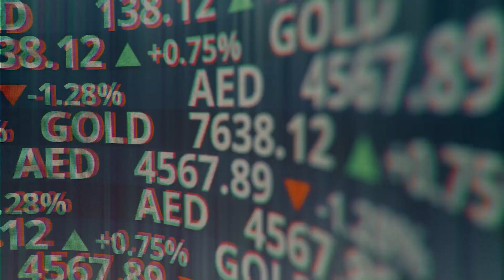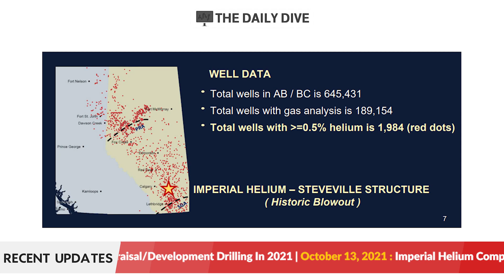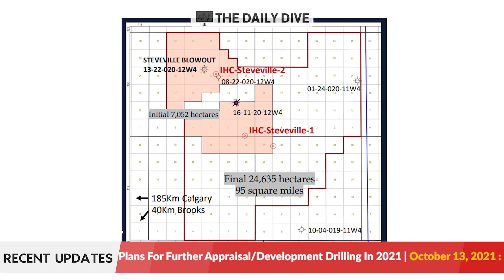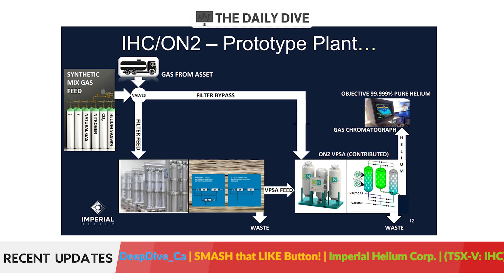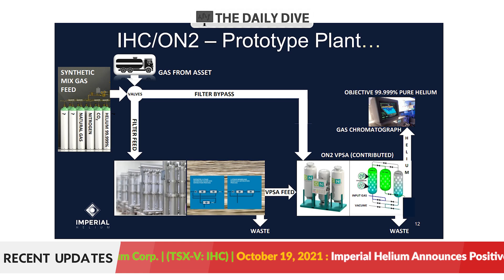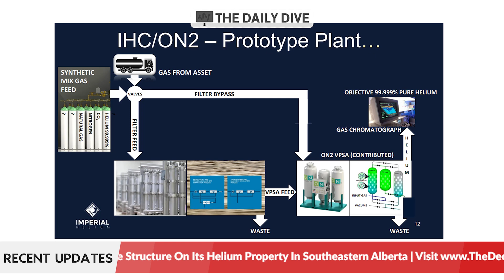Imperial Helium - Steveville Positive Updates w/ David Johnson [99.999% Helium]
Today on the Daily Dive, our host welcomes back frequent guest David Johnson, CEO of Imperial Helium (TSXV: IHC). David joins us this afternoon to share the latest ongoings at Imperial, including the recent results from the second well drilled at Steveville and the appraisal of the structure, as well as the plans for further drilling of the property. He also shares his thoughts on the prototype plant that can produce 99.99% pure helium.

Imperial Helium is a mid-tier Canadian company competing with major global players in the helium market, whom is focused on the exploration and development of helium assets in North America. Driven by Canadian geoscience and engineering expertise, in combination with their proprietary helium well database, Imperial Helium is developing its asset base to meet the growing global helium demand and supply shortfalls in the market. Unlike early stage helium competitors, they’re sourcing high-value helium opportunities that are ready to extract, separate, and sell.